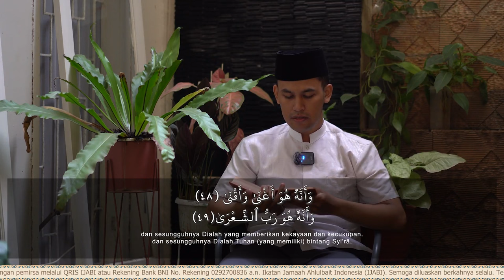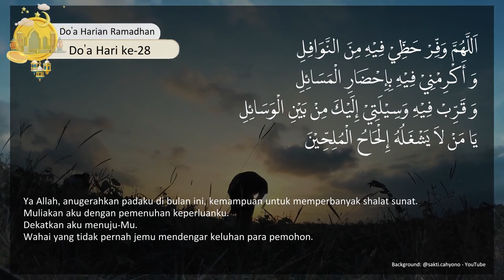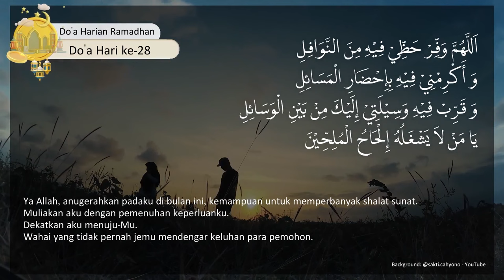Menyambung Hubungan Ruhani | Ustadz Muhammad Bhagas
🗒️ Hari 28, Senin 8 April 2024
⏱️ Jam 05.00 WIB
📘 Menyambung Hubungan Ruhani
🗣️ Ustadz Muhammad Bhagas